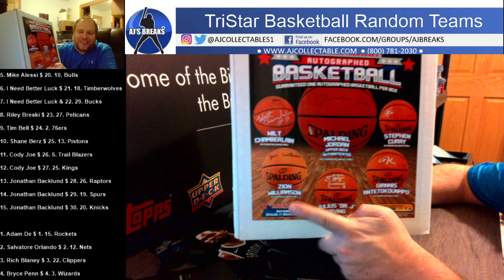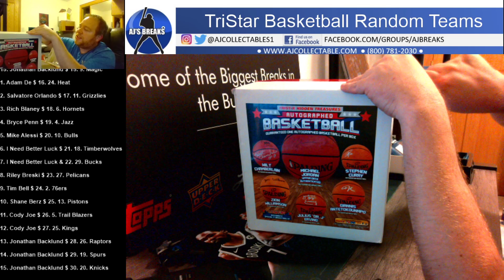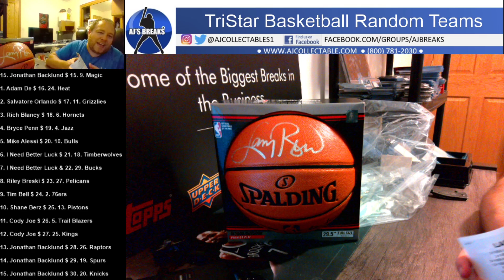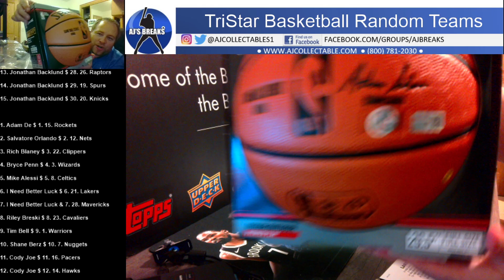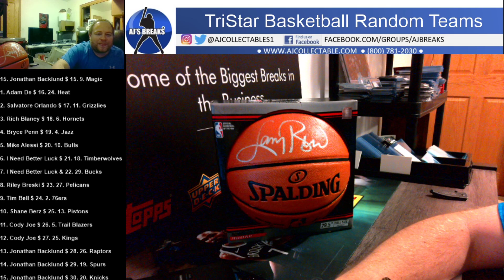TriStar Basketball Random Teams 11/10/2021